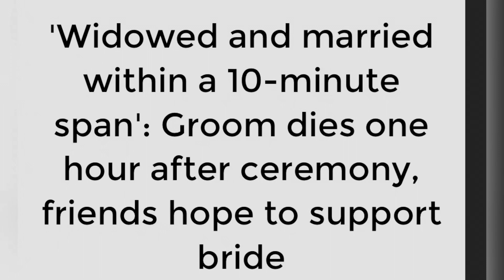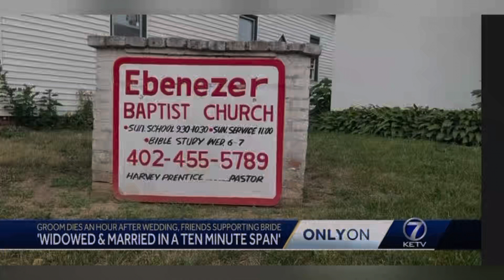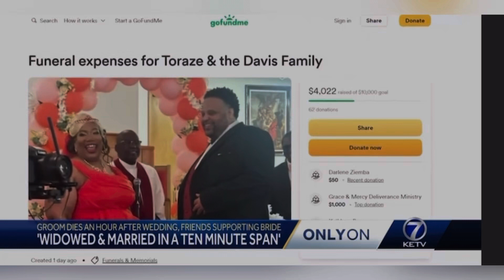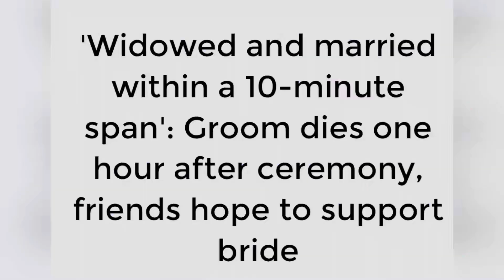WIDOWED & MARRIED IN A 10-MINUTE SPAN! GROOM 48 DIES AN HOUR AFTER WEDDING! PUB 6/22/23 OMAHA, NEB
UNBELIEVABLE!!! WIDOWED & MARRIED IN A 10-MINUTE SPAN! GROOM 48 DIES AN HOUR AFTER WEDDING! PUB 6/22/23 OMAHA, NEB

YOUTUBE.COM/@REALWOMENMURDERSNOTFICTION9264